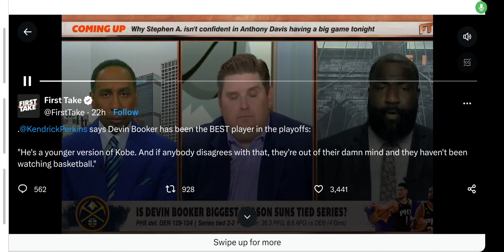Kendrick Perkins calls Devin Booker Kobe 2.0